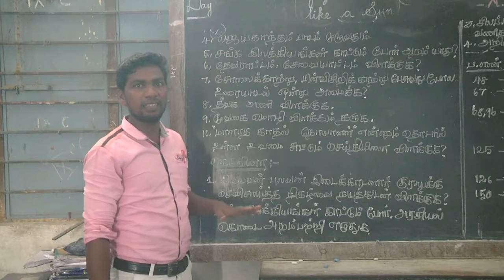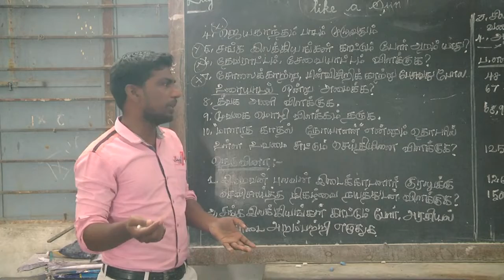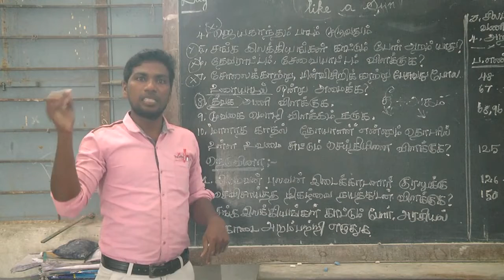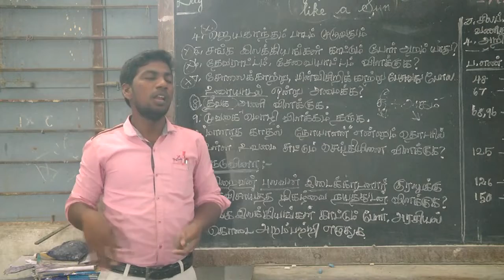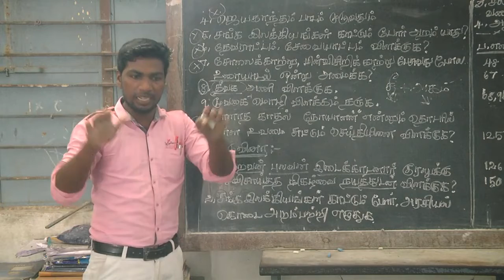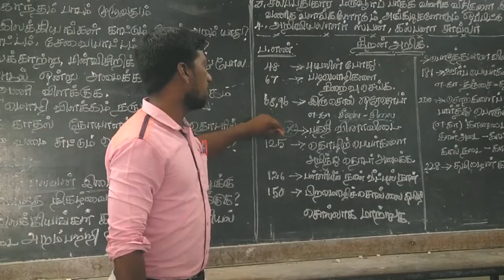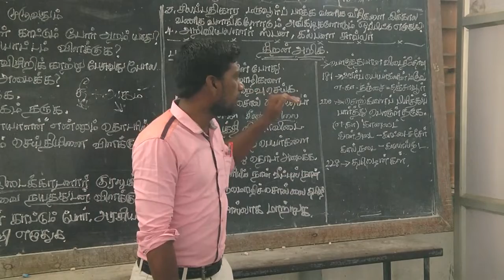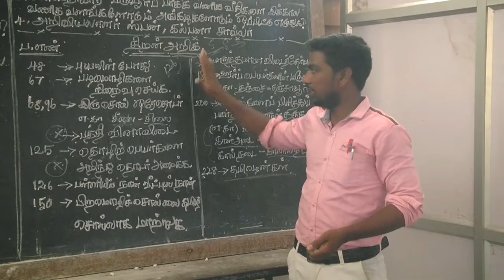10th Tamil Question Part 2